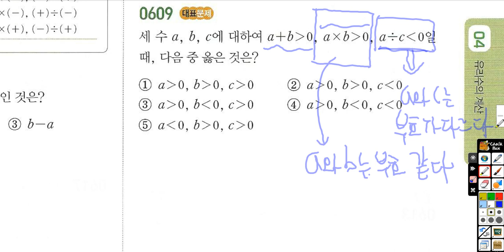개정)중1-1 라이트쎈 609번